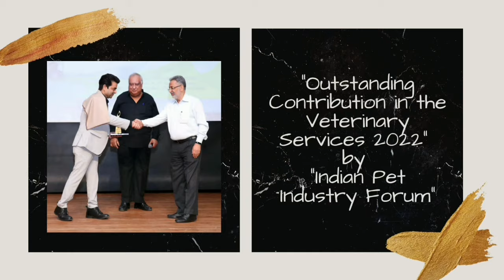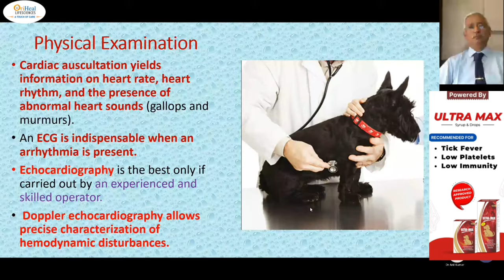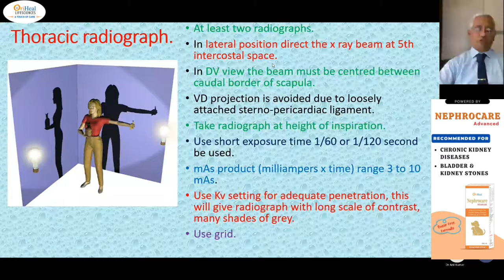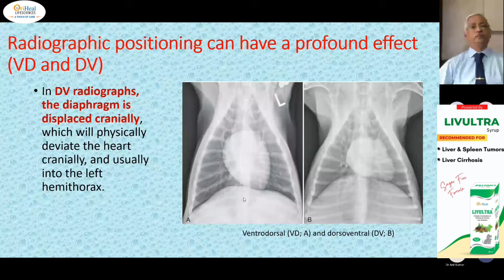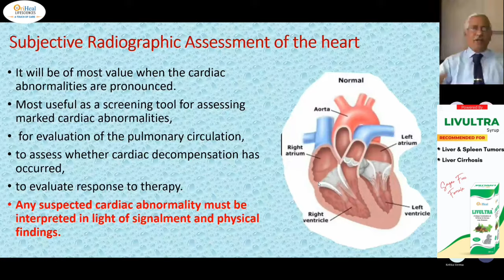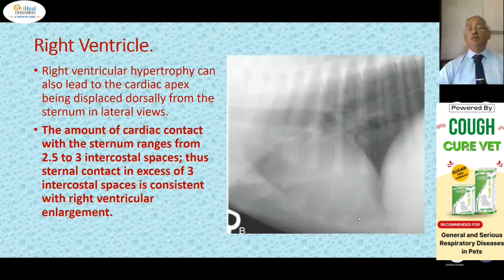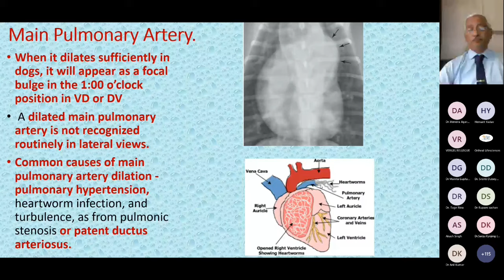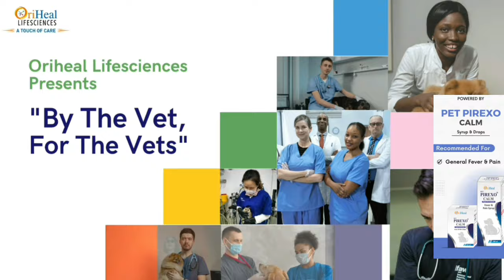Part 2 : Radiographic Interpretation of Pulmonary Diseases & DDx With Cardiac Diseases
Oriheal Lifesciences Organised This Webinar on 26TH, JUNE 2022 in association with Indian Veterinary Association & Pet Practitioners Association NCR. This is Part 2 of the webinar "Radiographic Interpretation of Pulmonary Diseases & Their Differential Diagnosis With Cardiac Diseases" by Prof. Dr. S.V. Vishwasrao. Oriheal Lifesciences is organising these webinars free of cost for Veterinarians of India & Abroad as a part of it's "By The Vet, For The Vets" Mission where our M.D. Dr Vishal Sharma wants to contribute his Veterinary Fraternity by conducting various Education Programs for Veterinarians. He believes that we can save more animals if we are more updated & educated.
These Webinars are Absolutely free for Indian & International Veterinarians.
Oriheal Lifesciences manufacture 100+ Medicines for Small Animals. If you are a vet and you want to try our medicines you can contact our customer care no. ie. 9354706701.
If you want updates on our upcoming webinars & attend them you can fill this google form.